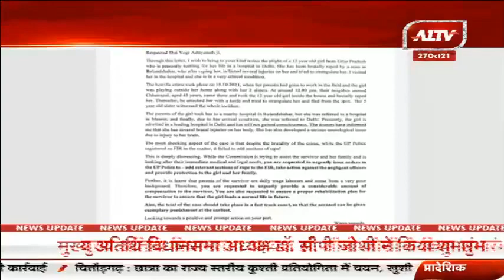उत्तर प्रदेश की बड़ी खबरें | Uttar Pradesh Bulletin | Uttar Pradesh Samachar